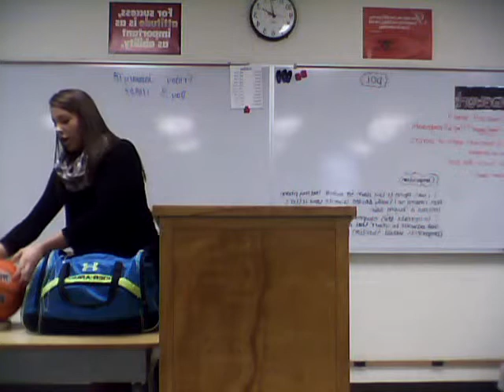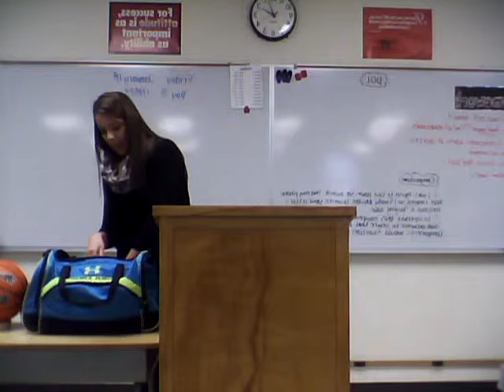Bag Presentation: Kayla Mennenga